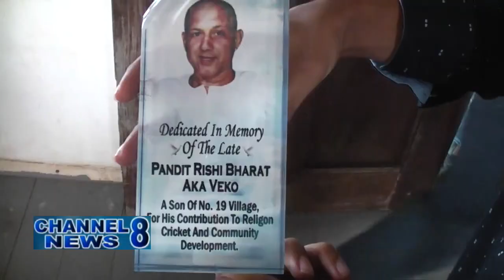60 Families Receive Hampers From Past Bohemia Primary School Students